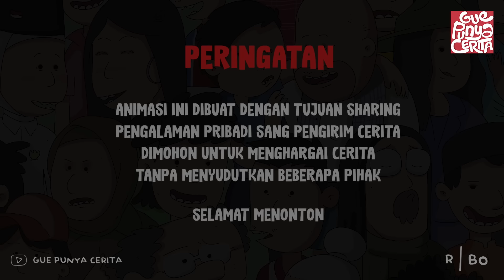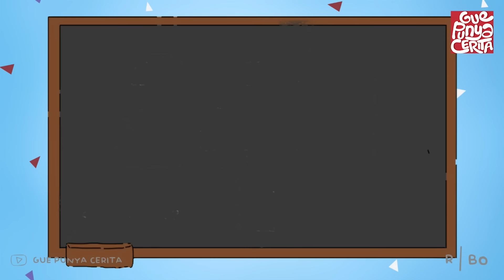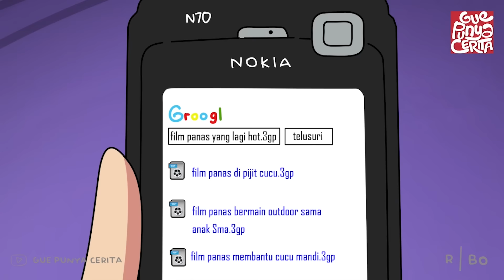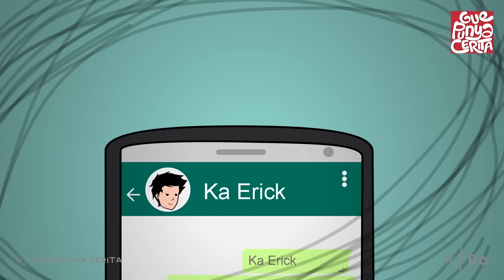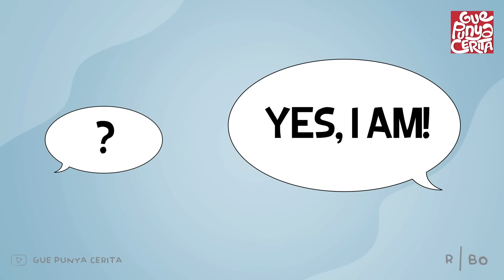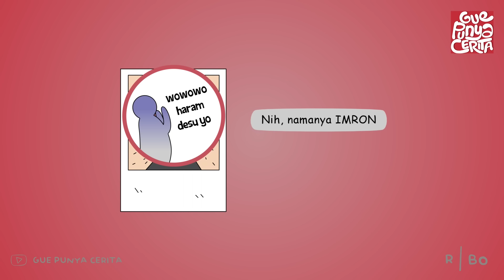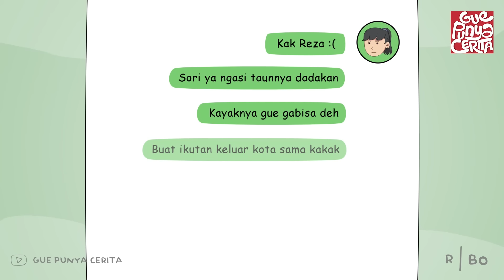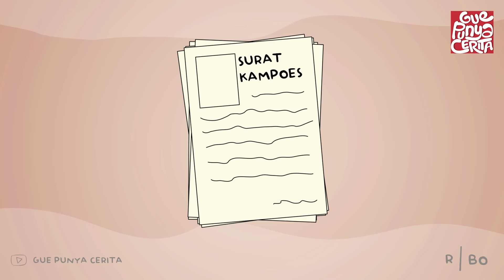Gue Punya Cerita - Kompilasi Cerita 18+ - SEASON 3.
Gue Punya Cerita - Kompilasi Cerita 18+ - SEASON 3 Berikut ini adalah kumpulan cerita 18+ yang akan bikin kamu lebih perduli dan menghargai dirimu, Dan menjaga pergaulanmu agar tidak mudah tergoda bisikan orang jahat. Selamat menonton, Sobat Penat ( pencinta Gue Punya Cerita ) ~

Ohiya, kalo kalian punya pengalaman dan cerita seru terus pengen dibuatin animasi kaya gini caranya gampang banget lho.

Create sharkanimation.id
Copyrights Sharkanimation.id 2024